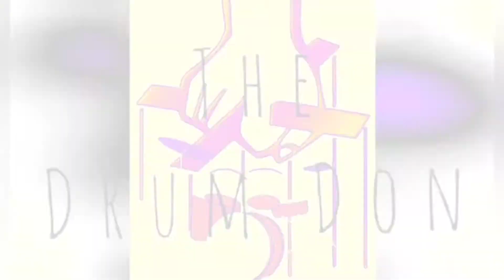Tangerine Led Zeppelin drum cover Sunday Matinee